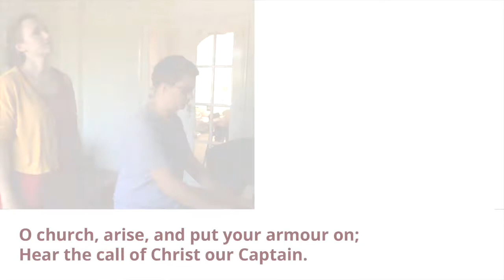O Church Arise - Sunday Service 28 June 2020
Sing this classic hymn that encourages the church to be bold and trust in Jesus.

O Church Arise
Stuart Townend & Keith Getty